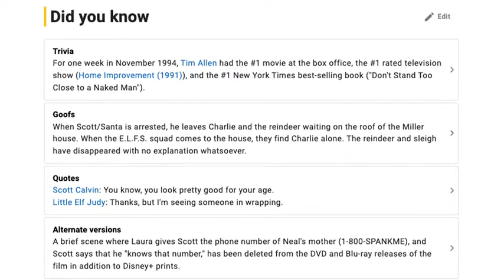Goofs! The Santa Clause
The Santa Clause is a 1994 American Christmas comedy film written by Leo Benvenuti and Steve Rudnick, and directed by John Pasquin. The first installment in The Santa Clause franchise, it stars Tim Allen as Scott Calvin, an ordinary man who accidentally causes Santa Claus (played by Tim Allen's actual stunt double, Steve Lucescu) to fall from his roof on Christmas Eve. When he and his young son, Charlie, finish St. Nick's trip and deliveries, they go to the North Pole where Scott learns that he must become the new Santa and convince those he loves that he is indeed Santa Claus.

The film was released on November 11, 1994, and grossed $190 million. It received positive reviews from critics and it has since become a Christmas-time staple among viewers.[2][3][4] Its success led to two sequels, The Santa Clause 2 (2002) and The Santa Clause 3: The Escape Clause (2006), which were both financially successful despite the mixed reception The Santa Clause 2 received and the negative reception The Santa Clause 3: The Escape Clause received.